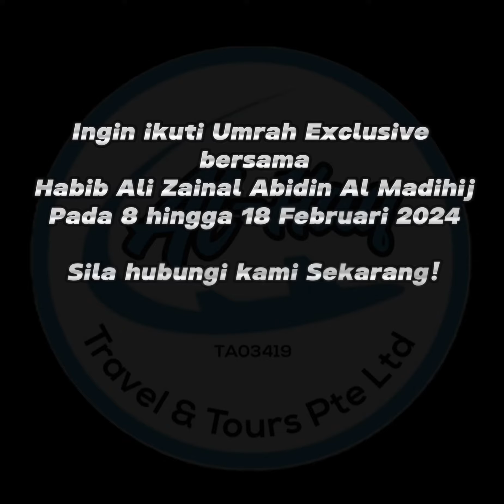Umrah Exclusive Bersama Habib Ali Zainal Abidin Al Madihij pada 8hb - 18hb February 2024.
Sertailah kami dalam perjalanan suci Umrah bersama Habib Ali Zainal Abidin Al Madihij!

Dapatkan kesempatan untuk memperdalamkan pengetahuan agama, menguatkan ikatan spiritual, dan melaksanakan ibadah Umrah di Mekah dan Madinah.

Bersama Habib Ali Zainal Abidin Al Madihij, Anda akan mendapatkan panduan rohani yang mendalam dan inspiratif.

Kami juga membuka pakej untuk rakyat Malaysia, terutama sekali Johor yang berminat untuk ikuti Pakej Umrah bersama Habib Ali Zainal Abidin Al Madihij.

Daftar segera dan jadikan impian Umrah Anda menjadi kenyataan bersama Habib Ali Zainal Abidin Al Madihij!

🇸🇬 Untuk Singapura, Hubungi kami di 63746608 / 91509549 untuk pendaftaran.

🇲🇾 Untuk Malaysia, Sila hubungi Puan Ezza Ismail di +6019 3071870 untuk pendaftaran.